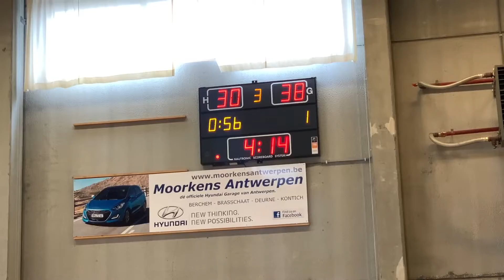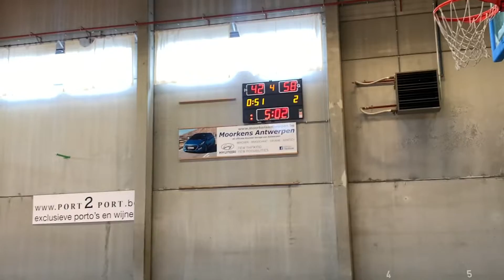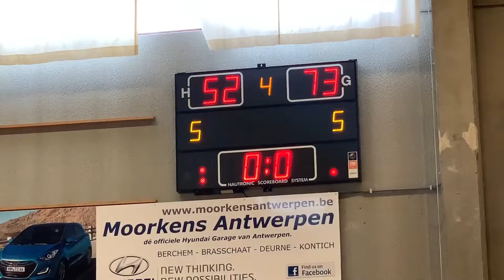U21 Elite Academy Antwerp vs Bavi Vilvoorde: 52-73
Q1: 9-10
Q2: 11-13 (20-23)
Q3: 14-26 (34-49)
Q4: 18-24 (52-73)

Puntenverdeling Bavi:
#4 Jilan Lamrini: 4
#6 Jonas Speltinckx: 4
#7 Seppe Vangindertael: 11
#8 Saikou Diallo: 3
#9 Jules Pirart: 0
#10 Joe 'Onyeka' Agu: 14
#11 Maxime Deneyer: 4
#12 Victor Cuyvers: 7
#13 Jesse Vangindertael: 3
#14 Niels Vervoort: 18
#15 Thibaut Tshienda-Baloji: 5